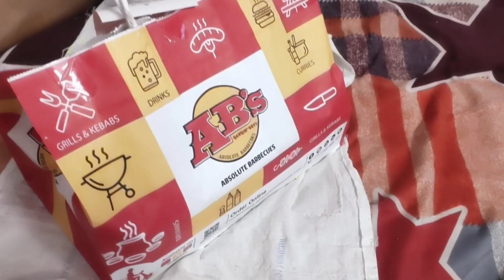शौक भी बड़ी चीज होती है //बहुत दिनों से करना था आज कर ही दिया// DeRoli Vlogs